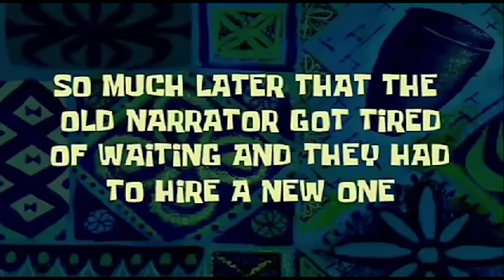ATM plays Simpsons Hit And Run Part 2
Today i played The Simpsons Hit and Run Part 2